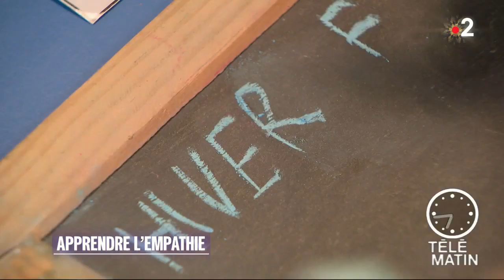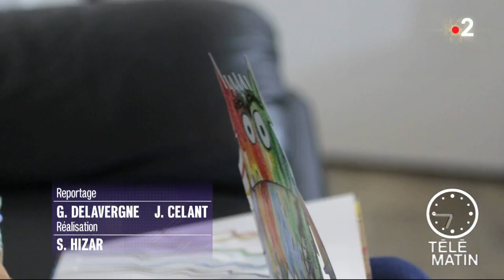Santé - Apprendre l’empathie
Aujourd’hui, les neurosciences permettent de mettre en évidence les meilleurs choix éducatifs pour nos enfants.

Ainsi, l’empathie devrait être la pierre angulaire de l’éducation au sein de la famille mais aussi des établissements scolaires. Trois nouvelles études montrent que l’empathie a un impact direct sur le fonctionnement du cerveau.

- La première montre que l’empathie des parents intervient dans la structure cérébrale des enfants de six semaines à huit ans en augmentant la substance grise du cerveau (les connexions entre les neurones).
- La deuxième a montré des modifications de l’hippocampe (mémoire, apprentissage, repère spatial) et des zones impliquées dans les émotions.
- Enfin la troisième montre chez les enfants de quatre ans que l’empathie permet de préserver la myéline, la substance blanche qui entoure les neurones.